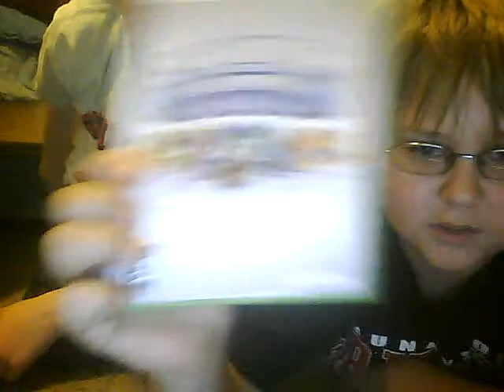Pick The Game